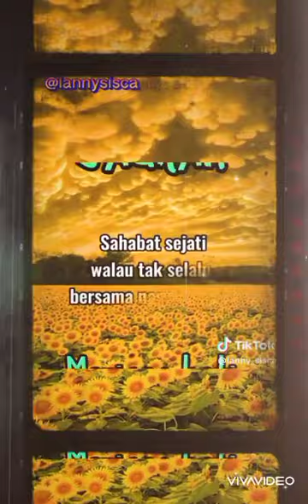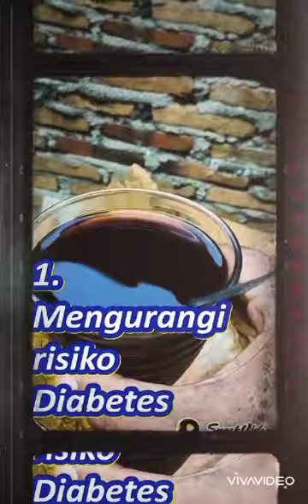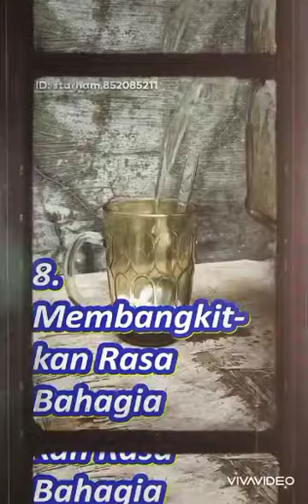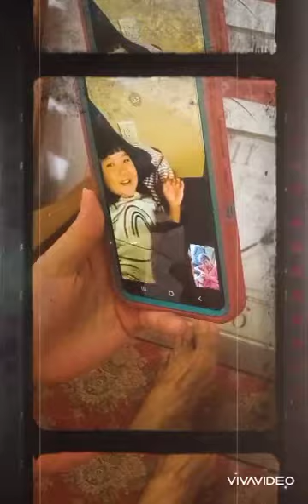Regina Pangkerego MENYENANGKANMU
menyenangkanmu#reginapangkerego#poprohani @lietekhanhan1882